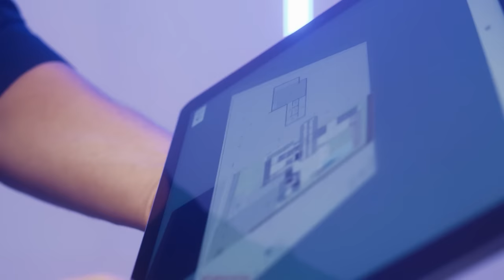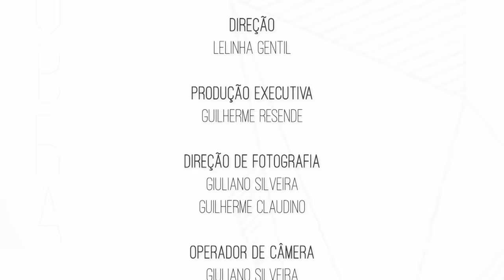O Artesão - Magia da Obra EP31 | Lelinha Gentil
No vídeo de hoje, o 31º episódio, você poderá acompanhar o processo de produção da Del Favero e saber mais sobre tecnologia com a Neoside.